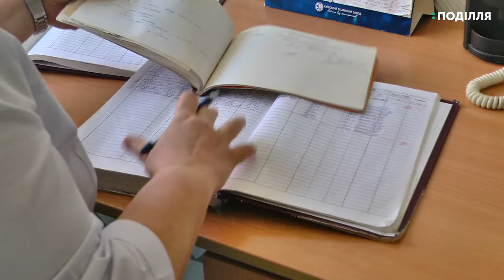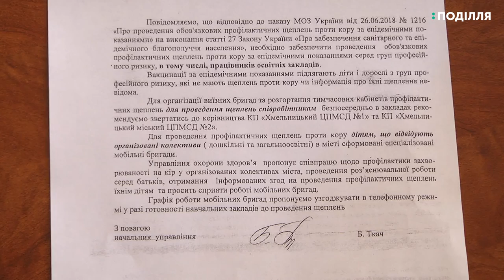557 випадків захворювань на кір зафіксовано у Хмельницькому за три місяці від початку року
557 випадків захворювань на кір зафіксовано у Хмельницькому за три місяці від початку року. Про це каже начальник міського управління охорони здоров’я Борис Ткач. За його словами, Хмельницький у лідерах з кількості зареєстрованих випадків кору в Україні. Найбільше хворіють дорослі. У зв’язку з епідемією хмельничани без щеплень від кору не будуть допускатися до навчання та роботи.